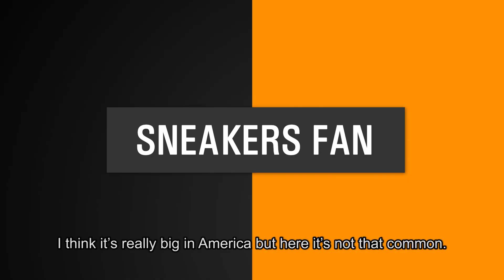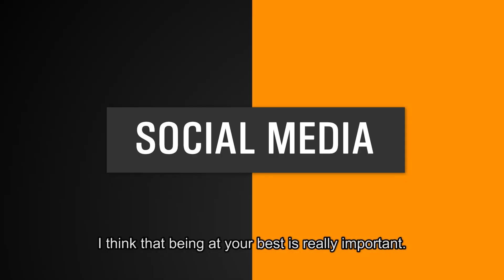Florencia Chagas talks about her favorite Sneakers @ YOG 2018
Argentina's Florencia Chagas talks about Social Media, Sneakers and her basketball 3x3 debut, her experience at the FIBA 3x3 U18 Europe Cup 2018, her personal strengths and everything YOG 2018!